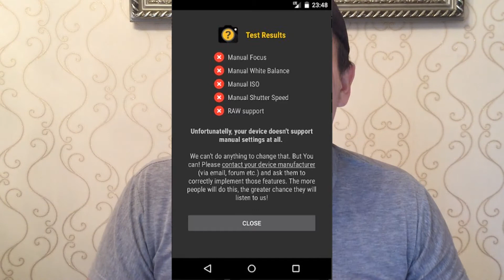Әрбір телефонның КАМЕРАСЫН КҮШТІ ҚЫЛАТЫН GCAM(GOOGLE CAMERA)! Mi A2 lite смартфонымен тест жасаймыз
Тағыда бәріңе сәлем достар сендермен мен Мирас Қалдыхан. Бұл
видеода біз GOOGLE компаниясының бәріне танымал приложениясы
GOOGLE CAMERA-ны Mi a2 lite телефонына орнатып камерасын
тексеретін боламыз. GOOGLE CAMERA негізінен басқа телефондардың
камерасының приложениясынан несі жақсы?Түнгі режим мен HDR+
режимдері Гуглдың приложениясында искуственный интелект арқылы
күніге жақсартылып отырады. Арнайы алгоритмдар арқылы арзан
телефондардың камерасы да түнде жақсы түсіретін болады. Қалған
мәліметтерді видеодар көріңіздер!!!

Егер сізде CAMERA 2 API функциясы қосулы болса осы сілтемеден APK
Егер де сізде CAMERA 2 API функциясы қосулы болмаса гугл камераны орнатқанның
пайдасы жоқ

Мені басқа әлеуметтік желілерден астындағы сілтемелер
арқылы таба аласыз: